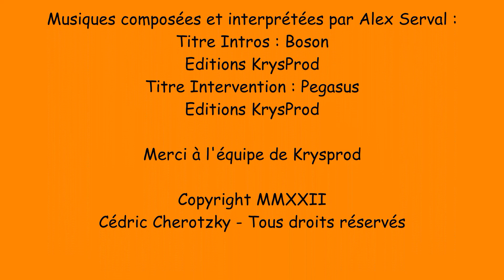iPhone 8 + : installation des boutons partie 1 sur 2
En gros plan, comment remettre ces sacrés boutons (ou les enlever), 1ère partie

Depuis qu'on a mis les mots "réchauffement" et "climatique" dans la même phrase, on a toutes et tous compris qu'il faut profiter de notre technologie en arrêtant de gaspiller.
Donc, avant de jeter et même de recycler, il faut dépanner, c'est moins cher, plus écologique et combat le chômage. Alors pourquoi hésiter ?

Sous forme de diaporama et en HD, vous pouvez faire une pause pour mieux voir les détails. Avant de vous lancer, regardez le diaporama complet, ça évitera les surprises !